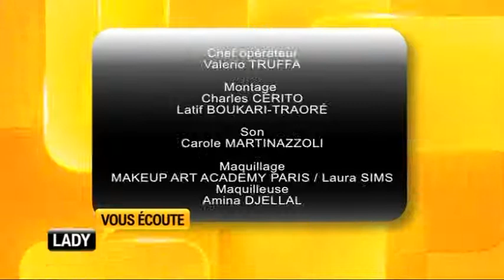Lady vous écoute - Femme et entrepreneur 04.05.15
Invitées: Wedia  Comédienne, peintre et écrivain
Mylène MARCHO  Styliste
Minian BENGALY BERTHE  Conseiller juridique

Conçu et présenté par Lady Ngo Mang, chercheure en droits des femmes, ce talk show en direct est une tribune pour l’expression de l'égalité des chances femmes-hommes.